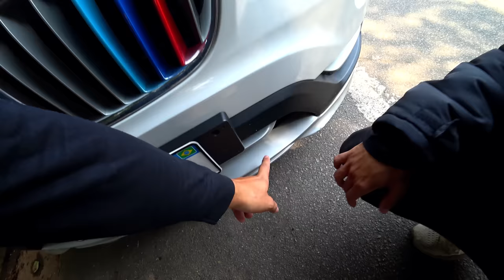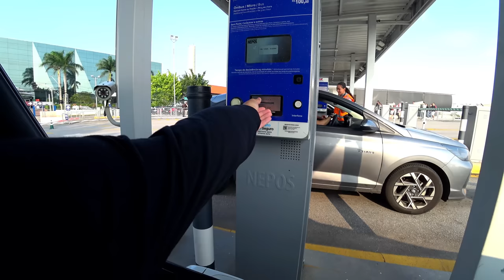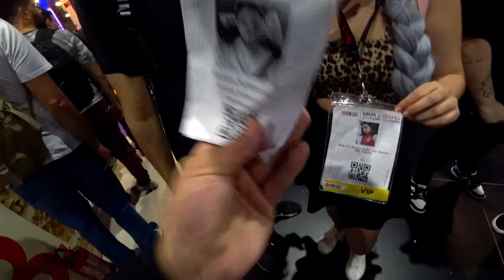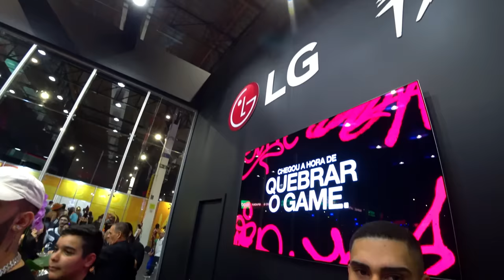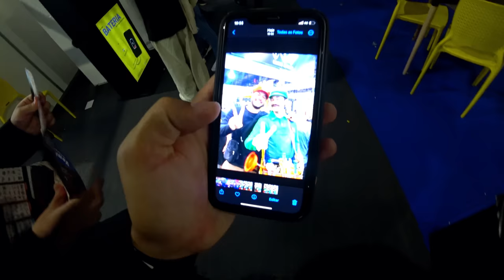UM DIA MUITO ESPECIAL COM MEUS AMIGOS😍❤ VÍDEO SEM EDIÇÃO ❤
🎬 Sobre o vídeo: video novo galeraaaaaa😍🎉🔥 JÁ CHEGA NO LIKEEE❤  Hoje foi dia de irmos no maior evento de GAMES da América Latina, foi eu o Jon e o Avelino para se encontrar com os inscritos do canal, e conhecer as novas tecnologias, tanto de PC GAMERS, quanto de teclados, fones, carros, e uma INFINIDADE DE COISAAAAAAAS 😍🎉🔥

📸 lnsta: @caique.bitencourt
✅ Endereço da Caixa Postal ✅
- Caixa Postal 24 - Cep: 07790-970 - Em São Paulo.